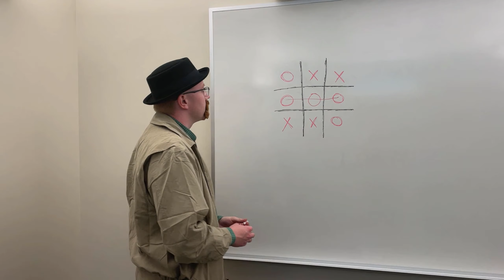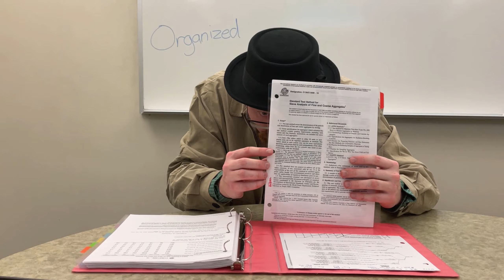2021 Forum Committee Introduction Video - Olek Piechaczek (Walter White Apology Video)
Hello SEAOC, I figured I would go slightly above and beyond for my video! Hope you enjoy!